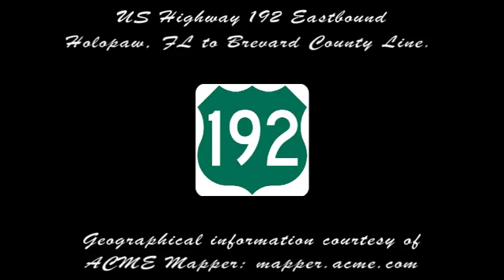US Highway 192 Eastbound Part 6 - Holopaw, FL to Brevard County Line (silent)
US Highway 192 Eastbound in very rural Osceola County, FL from the junction with US441 in Holopaw to the Brevard County Line.

This video is presented without an audio track. Please feel free to launch your favorite music player and play the music of your choice.